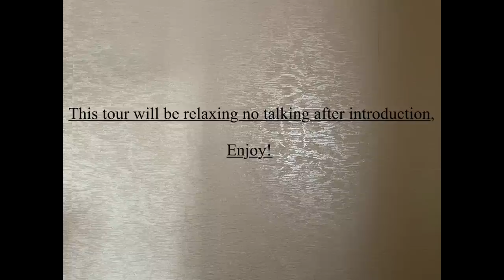MOVING TO A NEW APARTMENT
Business collaboration